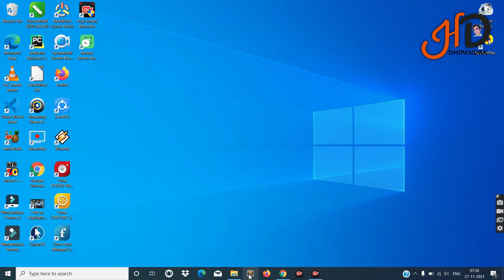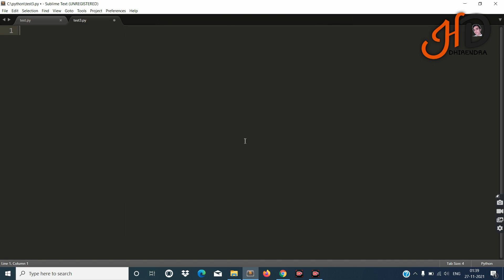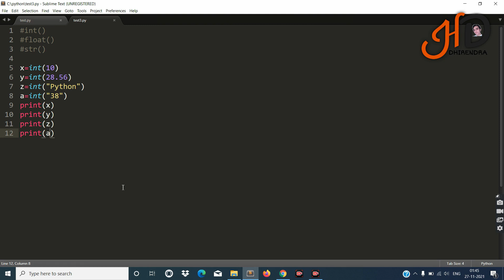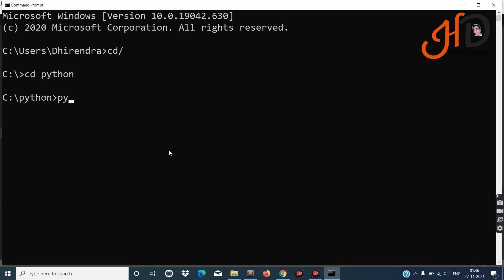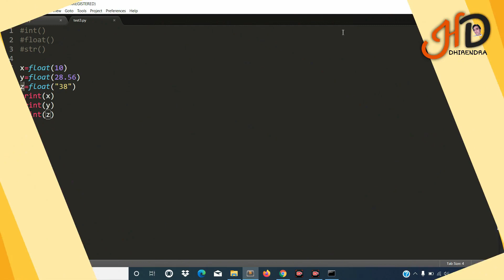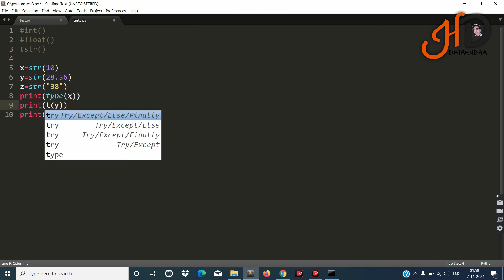Type Conversion in Python | Casting in Python | Hello DHIRENDRA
In this Video of Python Basic Tutorial, there is a class on Casting in Python. Casting is also called Type Casting in Python; in which we can say, there is type conversion in python from one type of value into another.  This Channel specially focuses on the Tutorial Videos on Computer Science Courses.
Any Student can learn, follow and get knowledge, whether of basic level to advanced courses like Nielit CCC Courses & O Level Computer Courses.